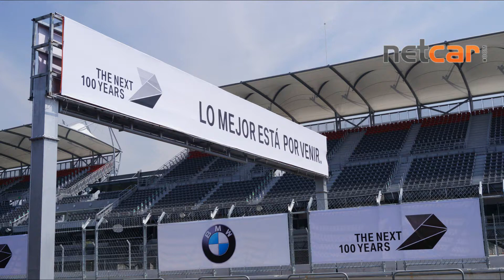BMW celebra su centenario en el Autódromo Hermanos Rodríguez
Aquí se dieron cita cualquier cantidad de modelos que circularon en caravana las calles de la Ciudad de México, desde los más recientes hasta los que ya se pueden catalogar como clásicos, y lo mejor de todo es que todos recorrieron esta pista recientemente renovada.